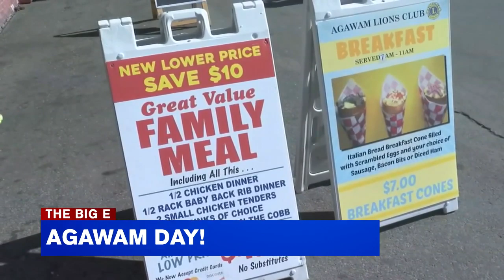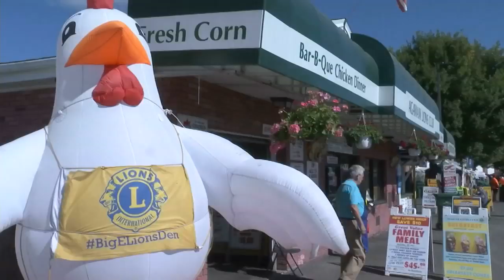It's Agawam Day at the Big E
Learn about all the festivities and food associated with Agawam Day held at the Big E annual fair!